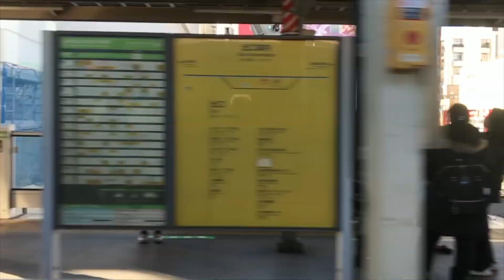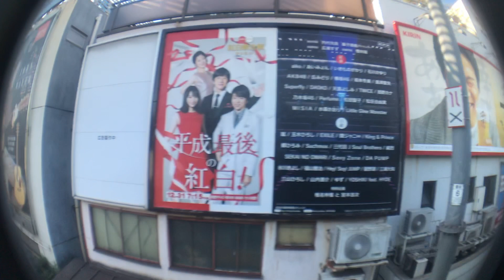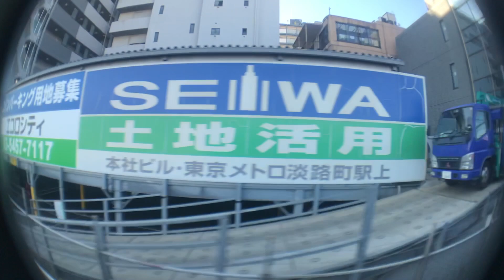2018 Week51 新大久保駅ビルボード広告（12月18日）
2018 Week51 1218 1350 IMG 0205新大久保ホームslow edit